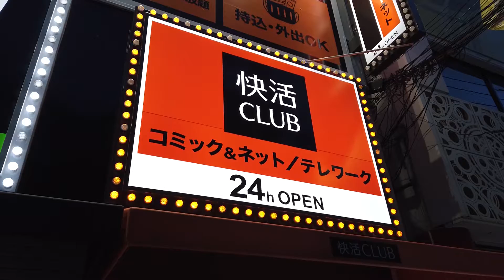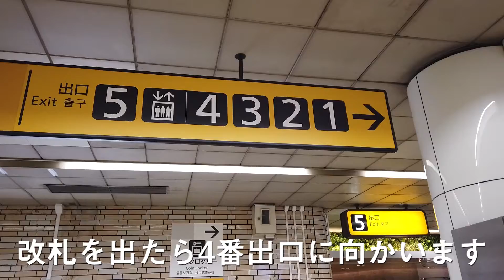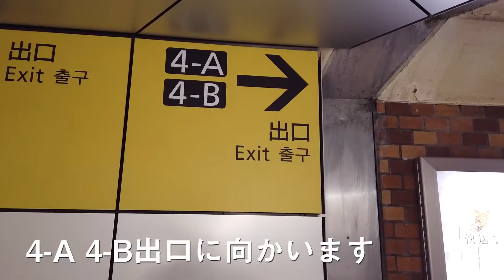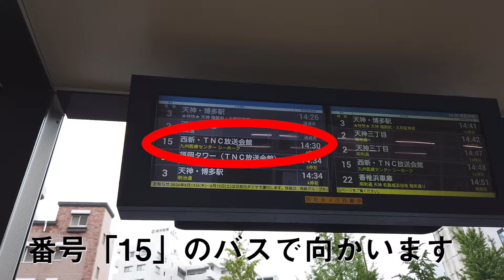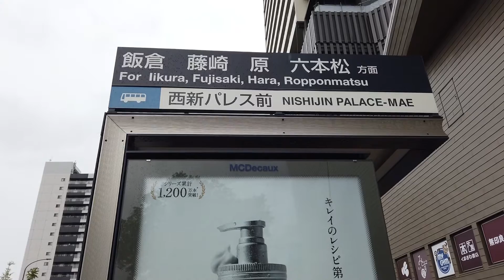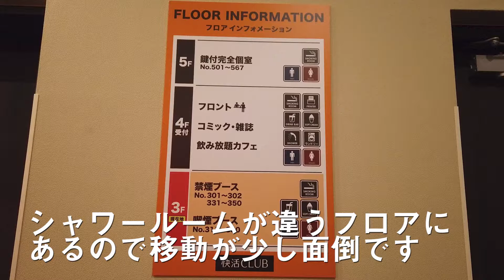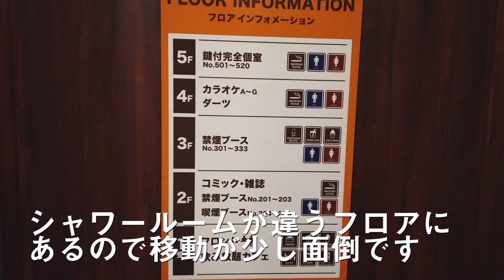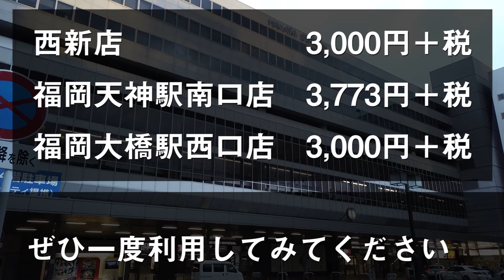【快活CLUB】【福岡】 宿泊できるネットカフェ ／ 野球観戦の後に泊まれるネットカフェ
福岡にある快活ＣＬＵＢで、駅から近くホテル代わりになる店舗をまとめました。鍵付完全個室はとても快適に過ごすことができるのでおすすめです。

【快活CLUB】【神田・秋葉原・上野】　テレワークでも活用できるネットカフェ

このチャンネルは日本国内に特化した
旅行チャンネルです。

日本国内を旅行している動画を
定期的に投稿しているので是非ご覧ください。

励みとなりますのでよろしくお願いします。